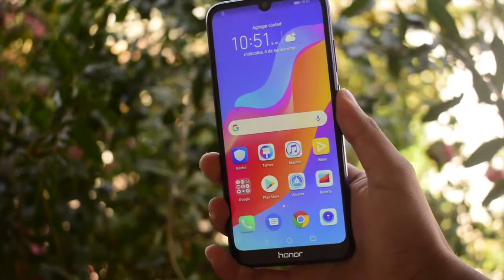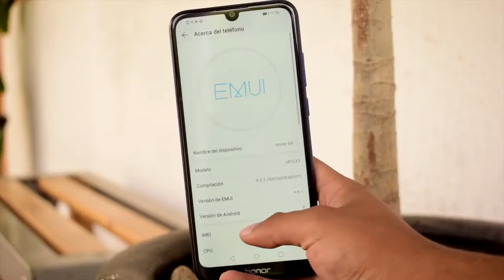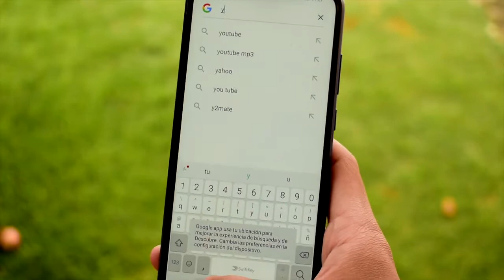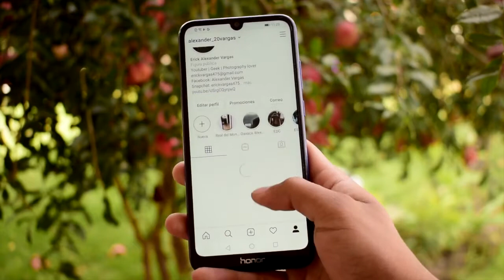Honor 8A Smart phone Android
🌎 aliexpress -